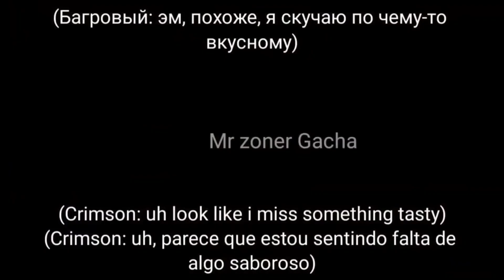The eminence in shadow react to shadow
Tensei Shitara Suraimu Datta Ke react
The time I got reincarnated as a slime react
past demon lords react
octagram react
past octagram react
react to rimuru tempest
rimuru tempest
Tensei Shitara Suraimu Datta Ken
The time I got reincarnated as a slime reaction
demon lords react
Ten saints react
eastern empire react
past demon lord react
demon lords react
react
gacha react
gacha reaction
anime reaction
guy crimson
milim nava